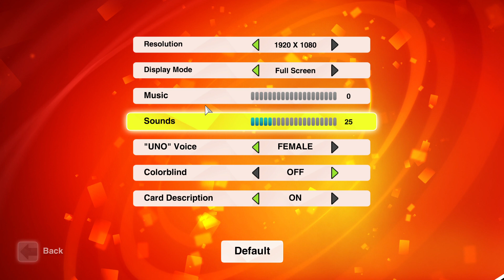UNO Part 1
If you like this please consider giving it a thumbs up as it helps me know what you guys wanna see.